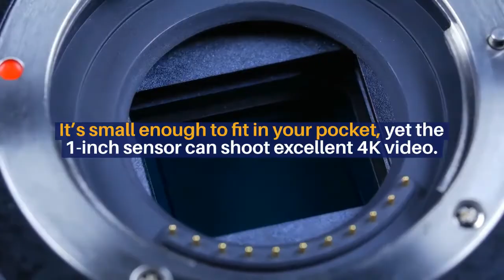Best cameras for vlogging 2021 | Welcome to Best Budget Tech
Our essential desire is to assist you with utilizing technology to accomplish your definitive objective, regardless of whether it’s getting fit as a fiddle, being more beneficial, or simply having a great time.